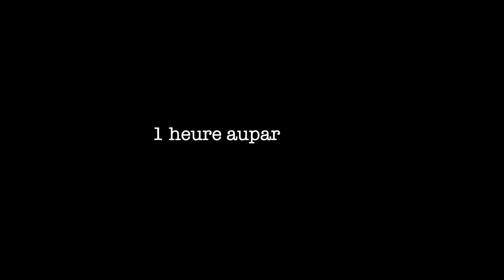Réactions aux TIKTOK vidéos CHIENS & CHATS les + BIZARRES !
Best TikTok CATS and DOGS Compilation of January 2020 | TikTok Memes.

Qui de Verity ou Chelsea va craquer en premier ? Le challenge est pourtant simple : Ne pas dire Wow, Ne pas rigoler et Ne pas dire "Il est mignon" ...

Les meilleurs Vidéos TikTok de chiens et chats réunis dans une compilation Janvier 2020.